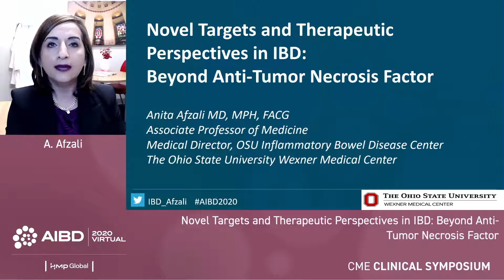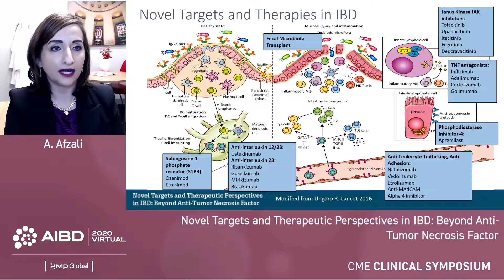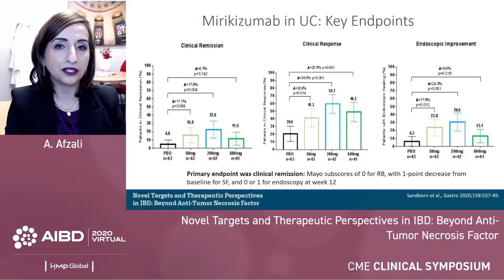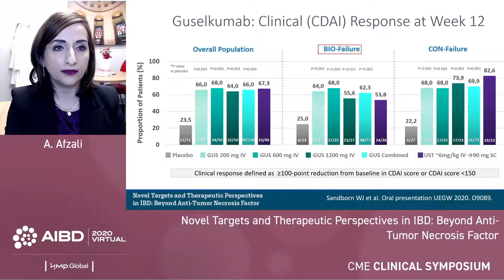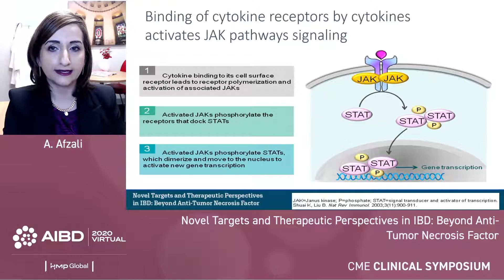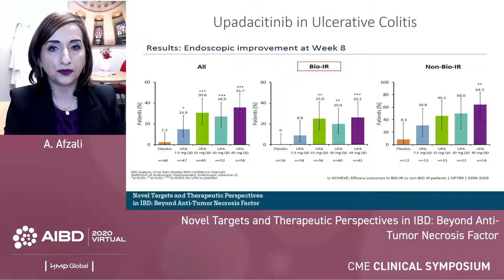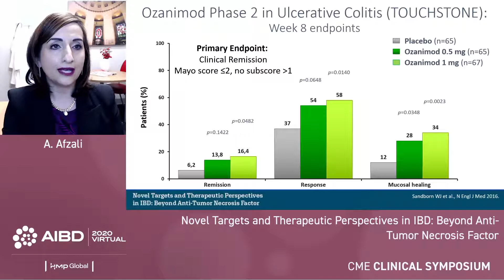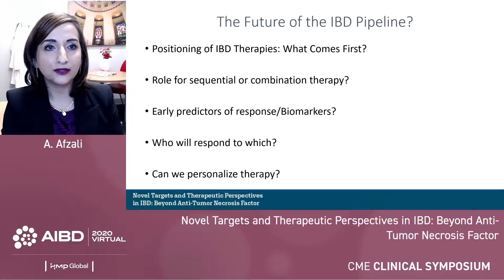Novel Targets and Therapeutic Perspectives in IBD: Beyond Anti-TNF